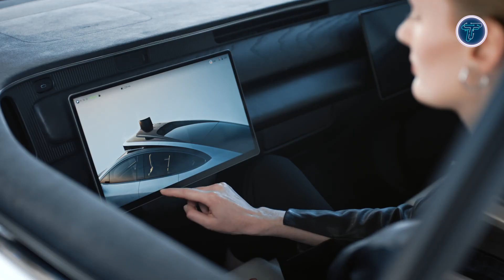15 Next Level Vehicles Changing The World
15 Next-Level Vehicles Changing The World

00:00 - Introduction

00:32 - 1. Kawasaki Alice System

01:43 - 2. LEO Coupe

02:45 - 3. Tensor Robocar

03:54 - 4. Renault Filante

05:00 - 5. Overland AI ULTRA

06:09 - 6. Kawasaki Corleo

07:19 - 7. Doroni H1-X

08:21 - 8. Sceye High-Altitude Platform System

09:29 - 9. Magway

10:33 - 10. M.Visions Autonomous Mobility

11:43 - 11. Aptera Solar EV

12:50 - 12. Lazzarini Palladio

13:56 - 13. Awake RÄVIK Explore

15:00 - 14. Radian One

16:04 - 15. Sublue Vapor

This video explores 15 next-level vehicles that are transforming the future of transportation. From flying cars and hoverbikes to electric VTOL aircraft and self-driving innovations, these groundbreaking machines push the boundaries of mobility. Designed for efficiency, sustainability, and speed, they showcase how technology is reshaping travel on land, air, and even water. Whether electric, autonomous, or futuristic in design, these vehicles highlight the incredible future of global transportation.